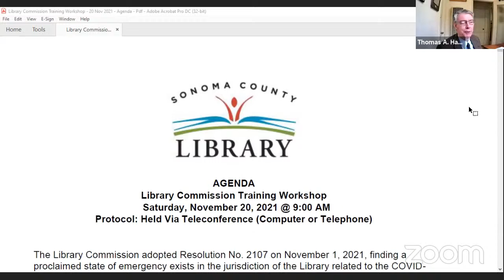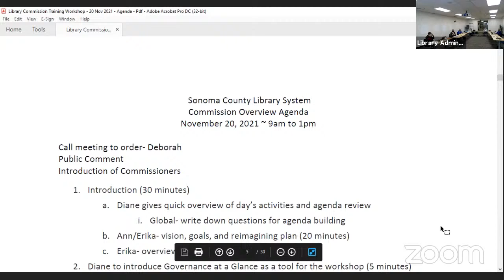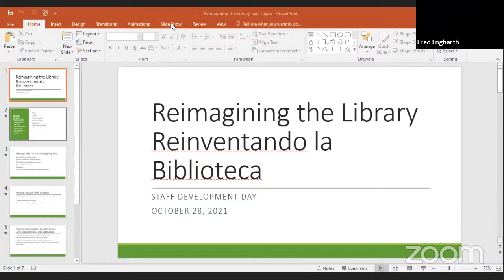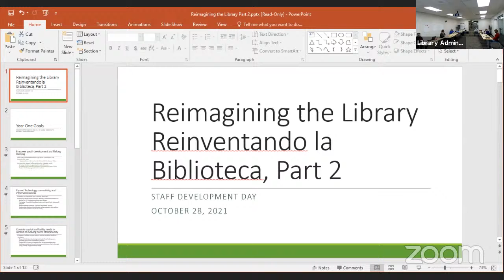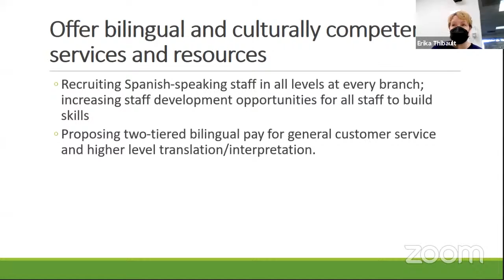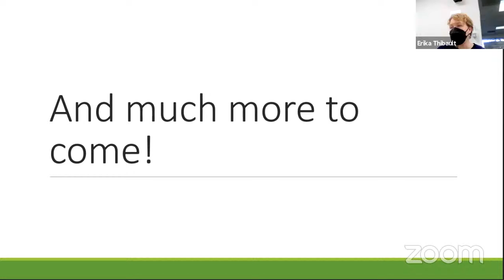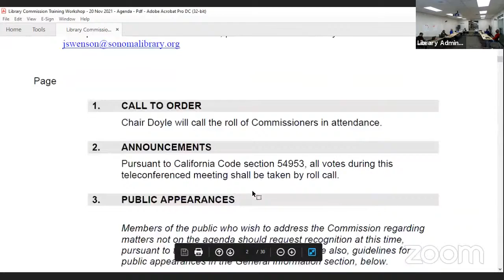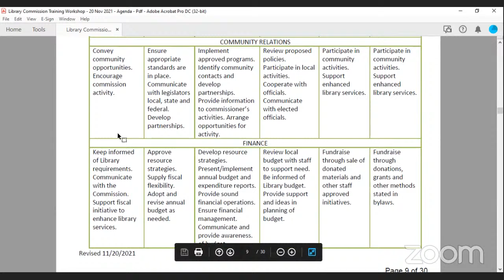2021_11_20 Library Commission Training Workshop